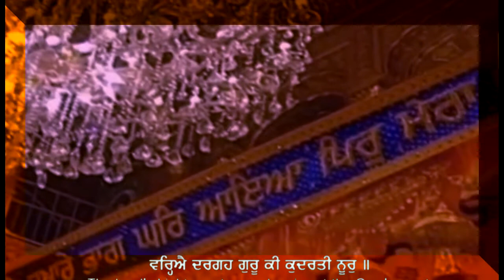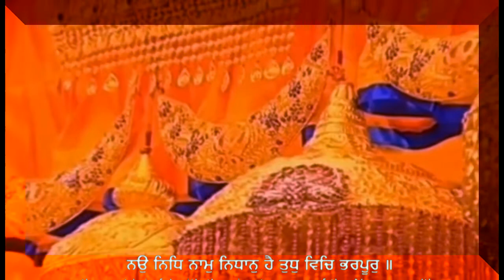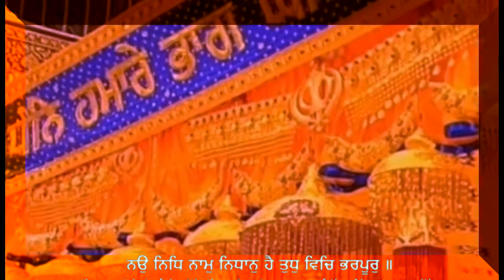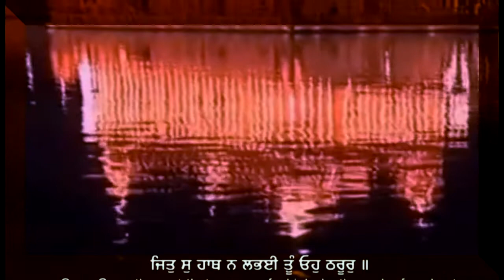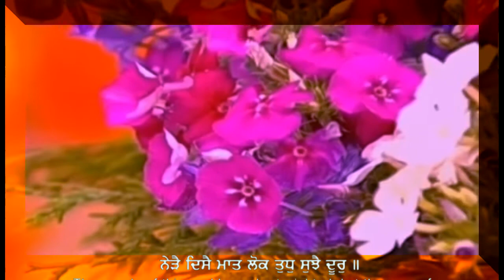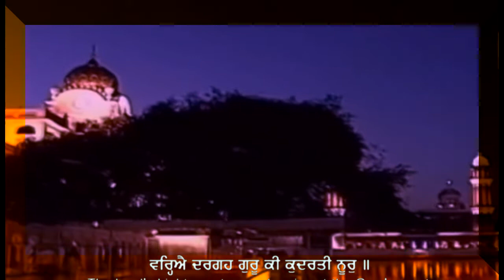ਵਰੀਐ ਦਰਗਹ ਗੁਰੂ ਕੀ ਕੁਦਰਤੀ ਨੂਰ